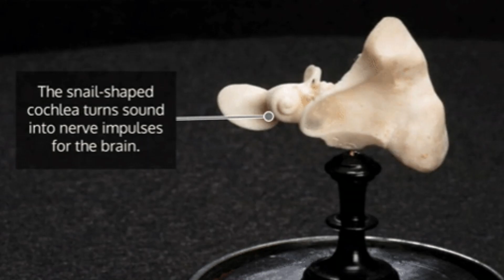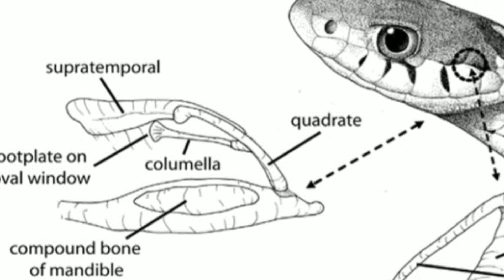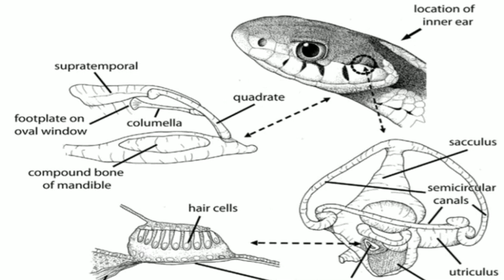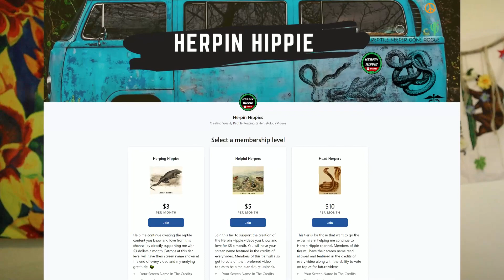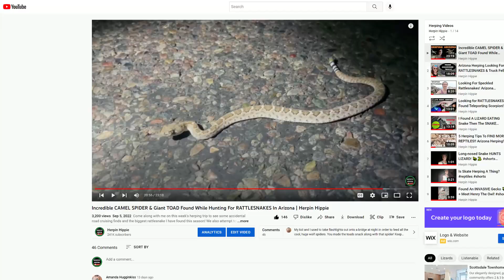How Snakes Hear Without Ears | Herpin Hippie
In this week's video I address one of the big myths about snakes  and that is; the idea that they cannot hear. Snakes do in fact have a type of ear and in this video you will learn what and how snakes hear with it.

                               🦎🐍 Other Socials 🐊🐢